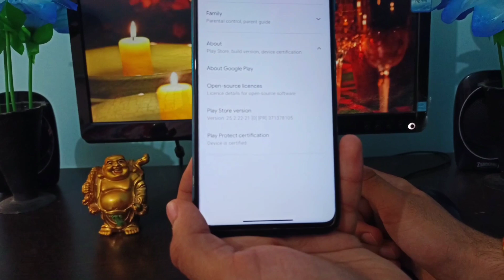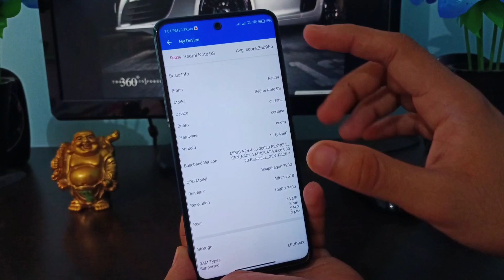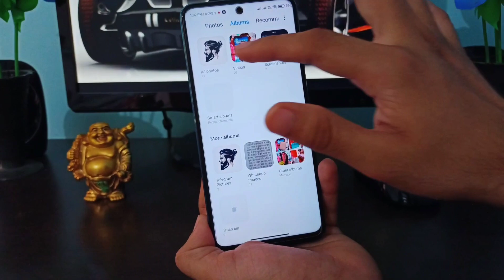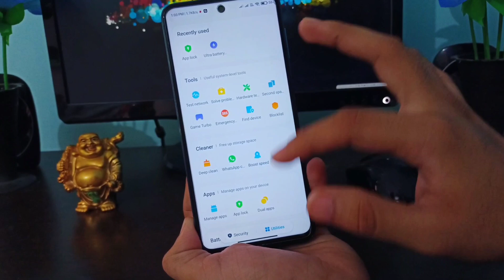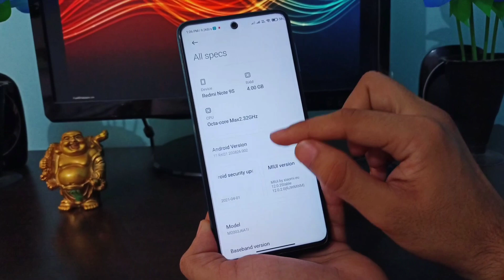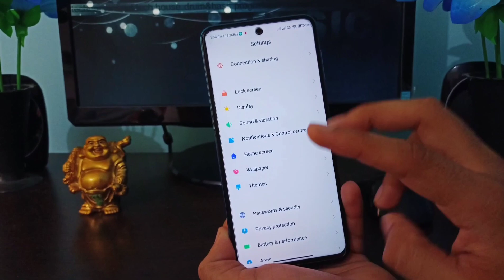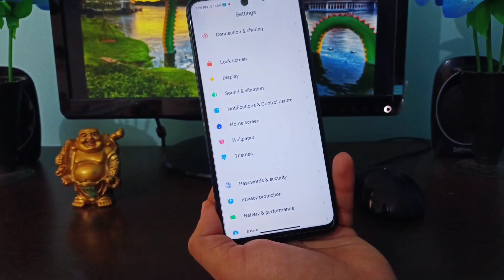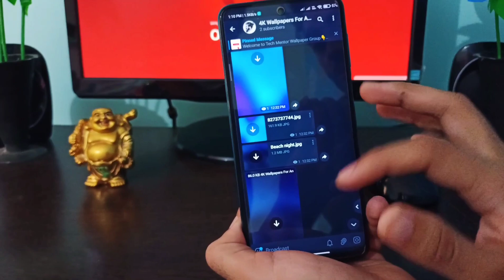MIUI 12.0.2.0 XIAOMI.EU OFFICIAL ROM FOR REDMI NOTE 9S/9 PRO | BEST STABLE ROM?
Xiaomi.EU miui 12.0.2.0 rom for redmi note 9S & redmi note 9 pro - Best stable rom?

*All new ROMs & tools  are available on our telegram channel *

Tech Mentor

xiaomi eu android 11 rom redmi note 9s/ 9 pro
xiaomi eu android 11 official rom
xiaomi eu official rom